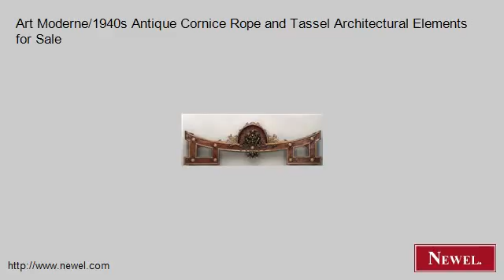Art Moderne/1940s Antique Cornice Rope and Tassel Architectu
- Newel.com: Art Moderne/1940s Antique Cornice Rope and Tassel Architectural Elements for Sale (Newel Art and Antiques, New York City)